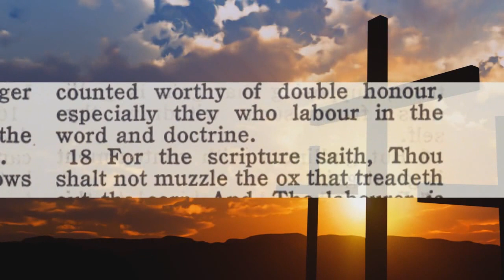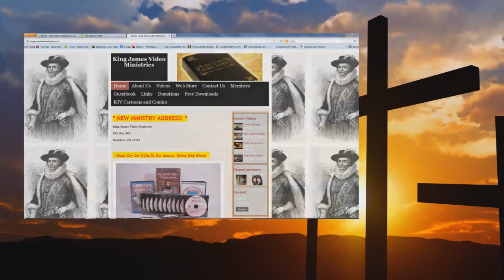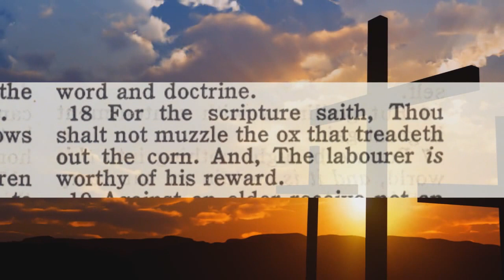Audio Insurance, Separation, and Television